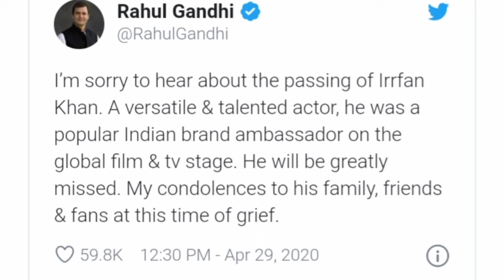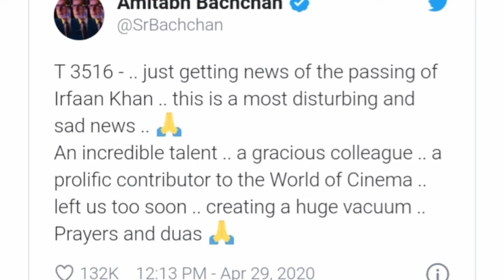irfan khan death_इरफान के पिता कहते थे । ये मुस्लिम परिवार में ब्राह्मण पैदा हो गया है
दोस्तों आज बॉलीवुड के सुपरस्टार इरफान खान का इंतकाल हो गया बे 53 साल के थे 7 जनवरी 1967 को जयपुर में पैदा हुए इरफान खान लंबे समय से बीमार थे और आज उनका 53 बरस की उम्र में इंतकाल हो गया उनके इंतकाल की खबर सुनते ही उनके फैंस गमगीन हैं।